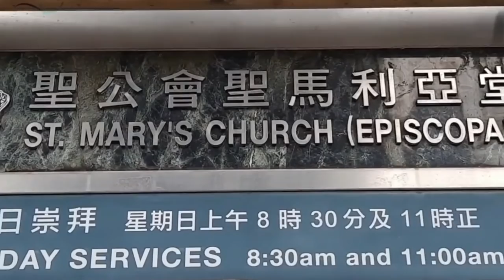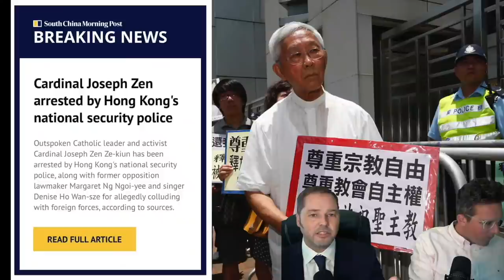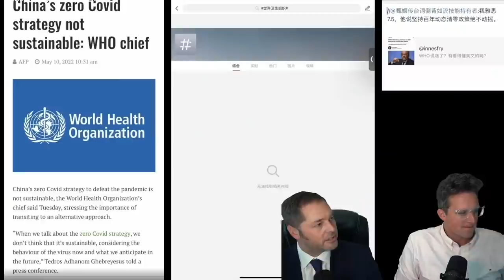Hong Kong National Security Police Arrest Cardinal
Cardinal Joseph Zen arrested by Hong Kong's national security police.